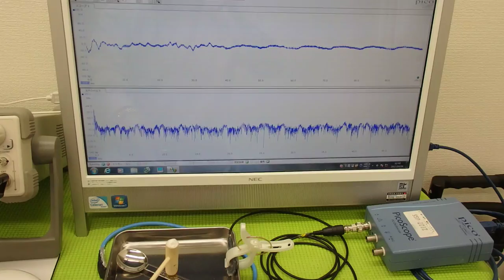オリジナル超音波実験 ultrasonic-labo